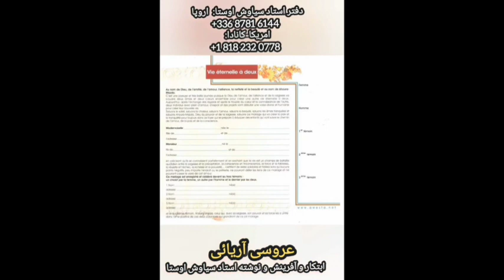وقتیکه فیلم کشتن آخوند میسازند و آخوند را مفعول نشان میدهند یعنی پایان آخوند